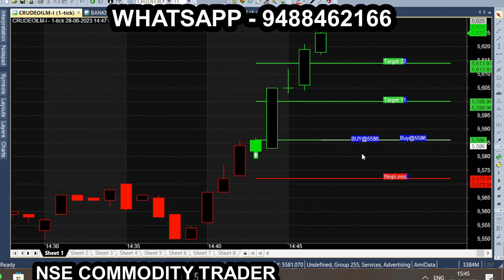CRUDE OIL MINI and CRUDE OIL OPTIONS on MCX | Better than Nifty Banknifty for OFFICE GOERS & Retail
1pm Strategy Afternoon Market Calls Performance | Special for beginners trading.